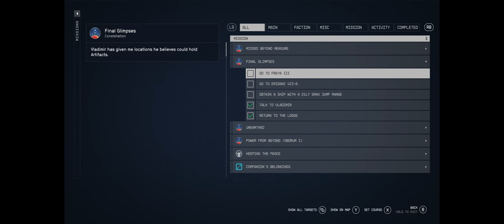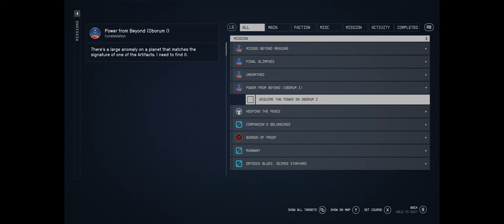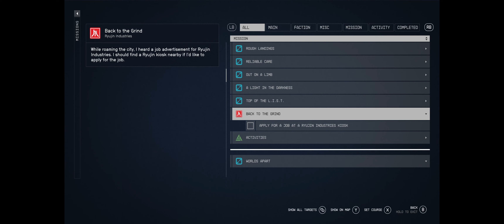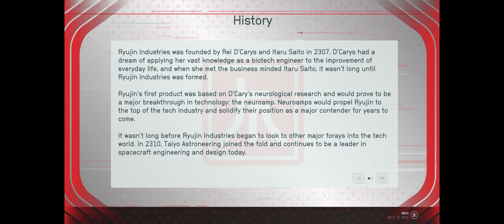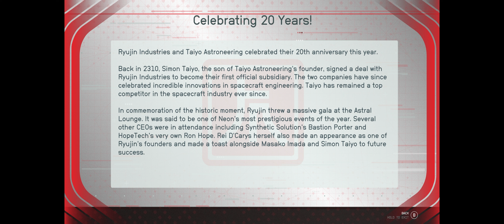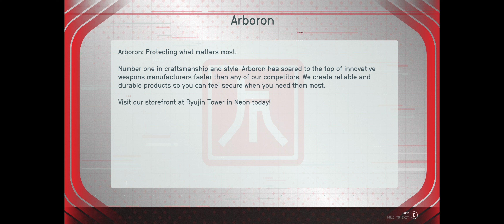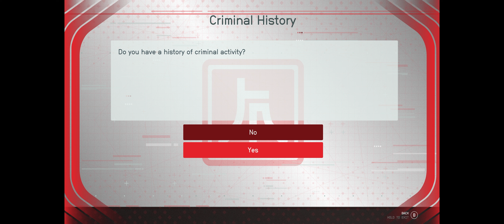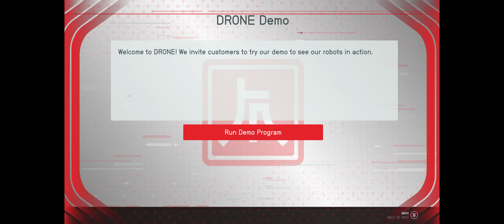Scum & Villainy ╟ Modded Starfield Ep.071 ╢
🪐 In the year 2330, humanity has ventured beyond our solar system, settling new planets, and living as a spacefaring people.

Asher Vaughn sets out for the stars after a decade in seclusion, the flame driving him to explore the cosmos suddenly reignited. A short stayover to earn some credits at a secret mining facility leads Asher to a discovery beyond imagination.

🎥 Chapters
00:00 Temple Tau
05:32 Barrett's Gift
12:00 Seeing Double
29:34 Ryujin Recruitment Exam
37:34 BorealUS's Slippery Slate
44:35 Tranquilitea
48:27 Taiyo Astroneering
59:32 DRONE
1:05:26 Office Tour
1:09:06 Interview With Imogene
1:14:00 A Corpo With A Heart?
1:22:06 Coffe Shop Standoff